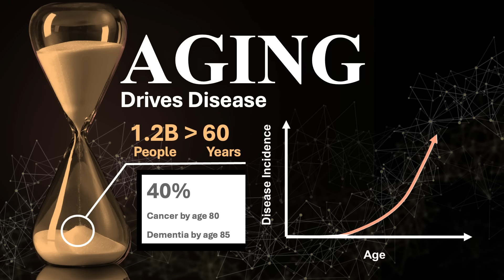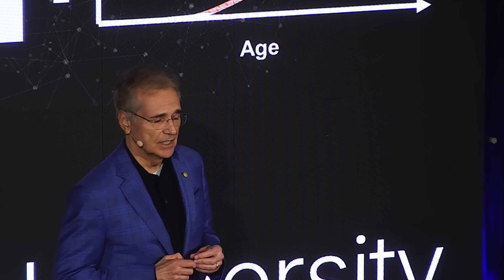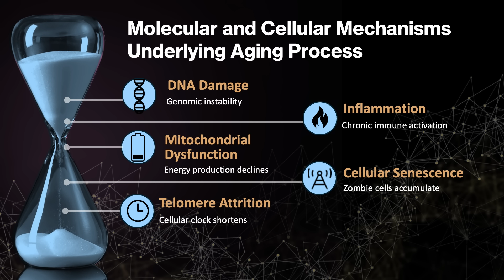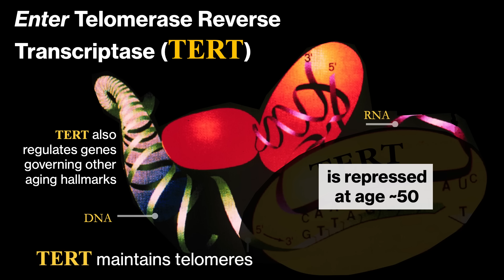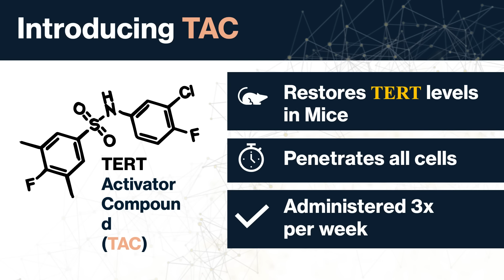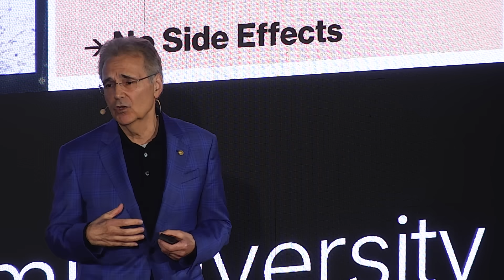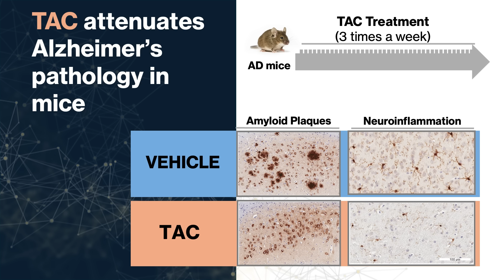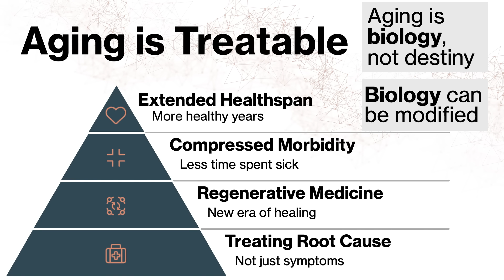How could we reverse aging? | Ronald DePinho | TEDxFordhamUniversity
With more than 1.2 billion people age 60 and older worldwide, the social and economic toll of aging is staggering and rapidly escalating. But what exactly is aging? And can we decode its fundamental molecular and cellular mechanisms to develop therapies that not only slow aging but potentially reverse it? Fordham University trustee Ronald A. DePinho, M.D., FCRH ’77 is a past president and distinguished professor at the University of Texas MD Anderson Cancer Center.

He studied biology at Fordham University, received his M.D. degree with distinction from the Albert Einstein College of Medicine, and performed his residency and postdoctoral training at Columbia-Presbyterian Medical Center. His research career began at Einstein as the Feinberg Senior Faculty Scholar in Cancer Research and an ACS research professor. DePinho then joined the Dana-Farber Cancer Institute and Harvard Medical School, where he was the founding director of the Belfer Institute for Applied Cancer Science. He is a member of the National Academy of Medicine and the National Academy of Science and a fellow of the American Academy of Arts and Sciences, the American Association of the Advancement of Science, and the American Association of Cancer Research.